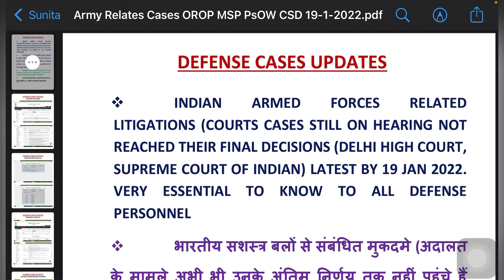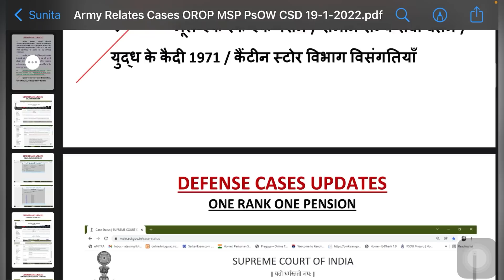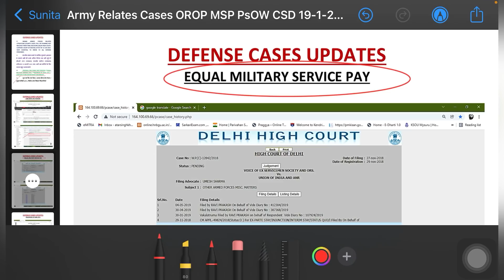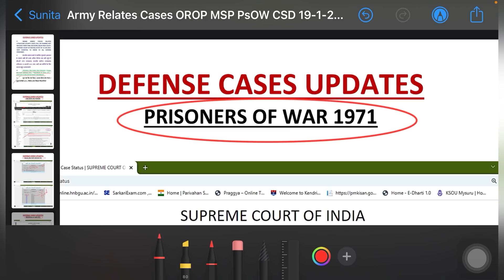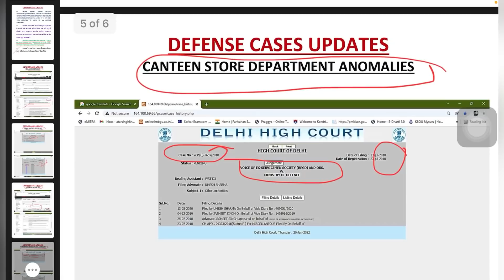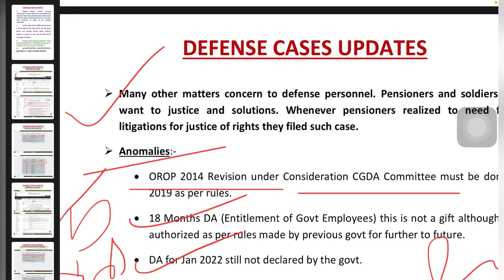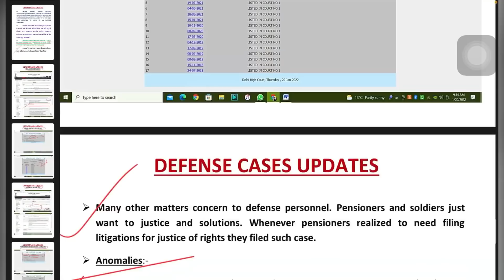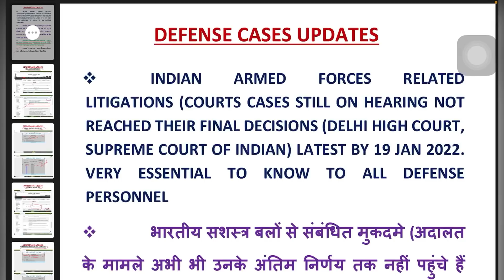Updates of Original OROP/Equal MSP/Pre 2016 Pension Revision/Prisoner’s of War 1971/CSD@ATARLLB​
@ATAR LL.B

The aim of this Channel is only Providing Educational, Informative and Knowledgeable Updates. This Channel will not be Responsible for any kind of claim. Channel material contents will not be use to as Evidence in Court Procedures, Law House, Court of Inquiry and Other Official OR Departmental Proceedings.

👉 You’re Queries:-
Revision of Pension pre 2016
Pre-2016 Revised Pension Calculations
Family Pensioners Pension
Disability Pension or Elements
Armed Force Tribunal
Ex-Servicemen jobs
Whose Ex-Servicemen
Army Quota in Jobs for Ex-Servicemen
Jobs availability for Ex-Servicemen
Ex-servicemen kya hota hai
One Rank One Pension
Equal Military Service Pay
Pay Commissions Latest News
Calculate Dearness Allowances DA
Calculation Dearness Relief
Indian Army-Indian Airforce-Indian Navy
OROP and OROP2
Pay Commissions Pension Revisions
3.68 Fitment Factor News
Post 2016 Pensioners Pension Revision
Pre 2006 Pensioners Pension Revision

👉 Video Related News/Letters/Info/Other Imp Links: -